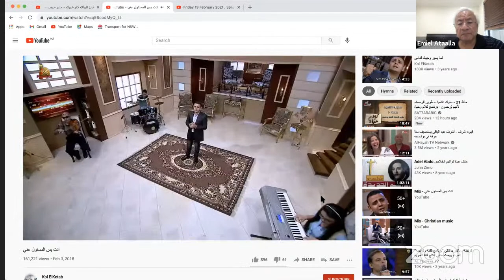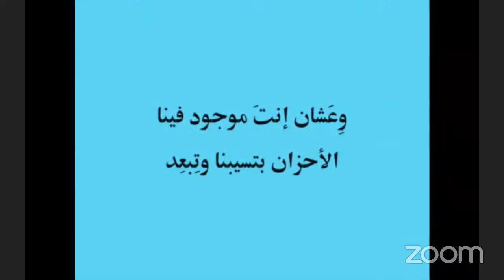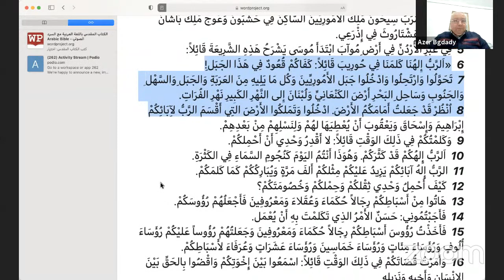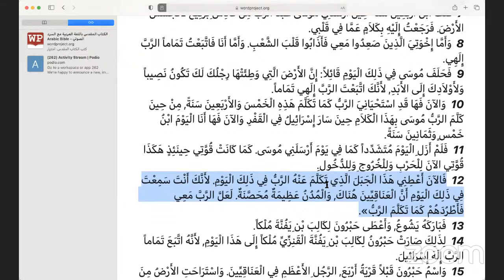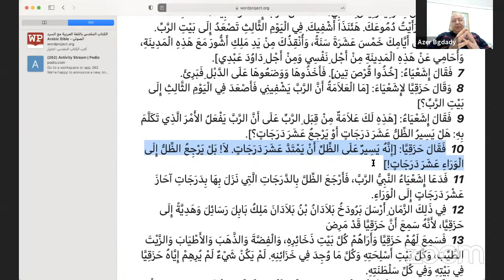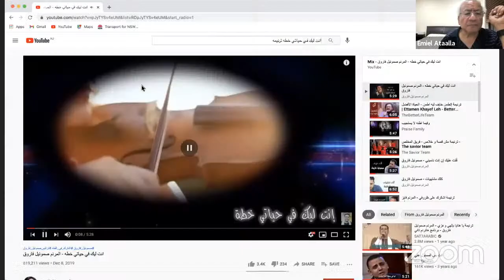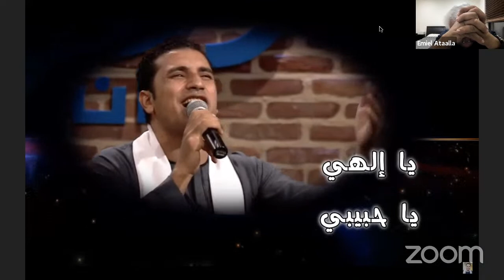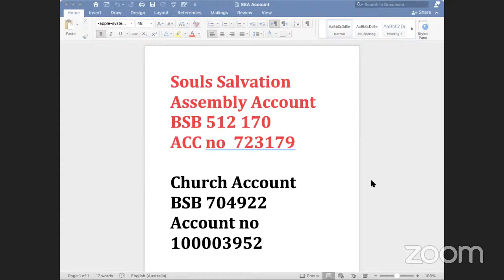Friday 19 February 2021 , Speaker br Samy Azer Campbelltown Arabic Baptist Church meeting